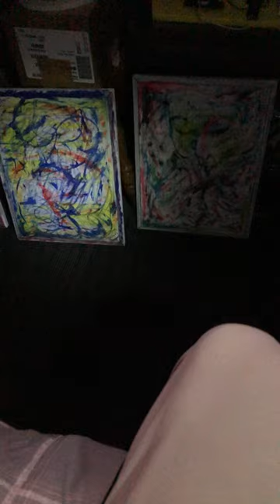“Weller’s Artwork”By Brandon